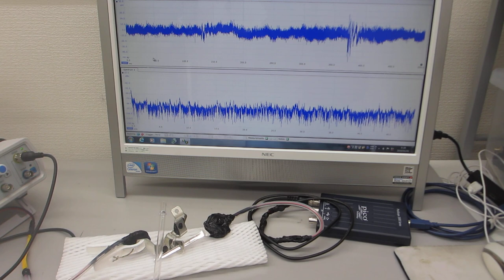低周波の共振現象と、高周波の非線形現象を伝搬制御する、新しい超音波伝搬部材